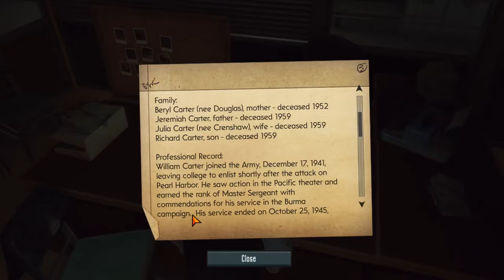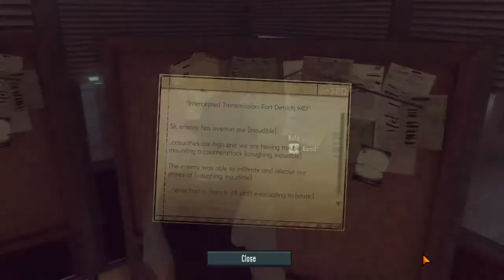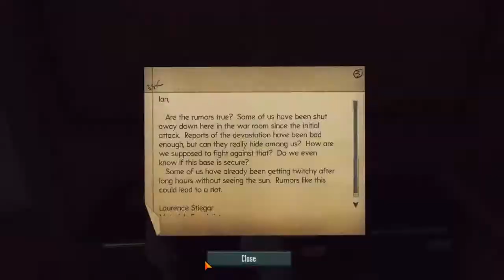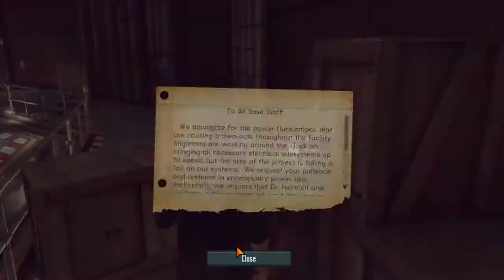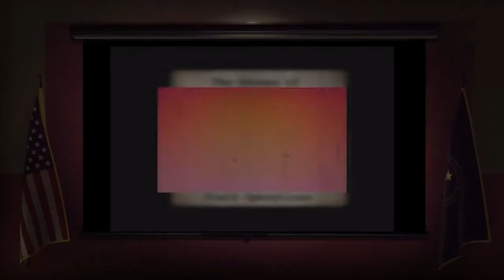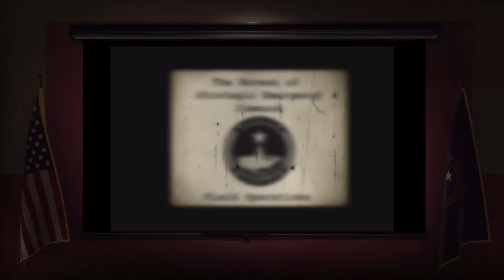The Bureau XCOM Declassified Part2